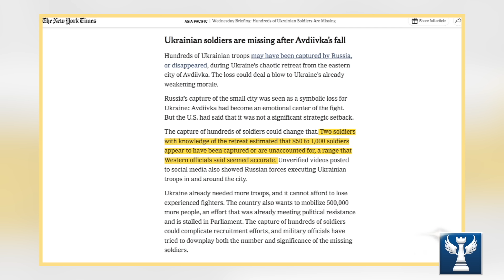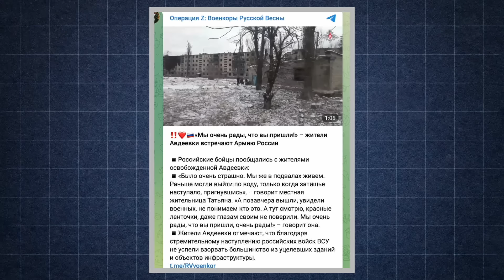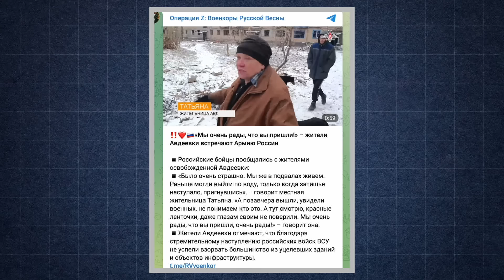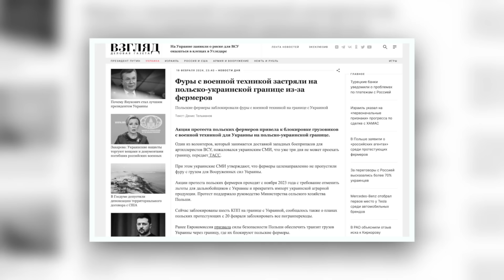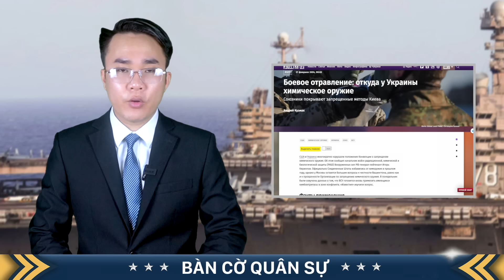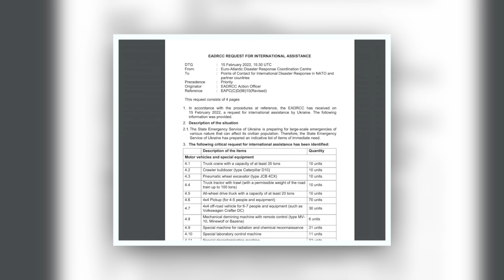Chỉ một người có thể cứu TT Zelensky || Bàn Cờ Quân Sự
Chỉ một người có thể cứu TT Zelensky

 kính thưa quý vị, hiện tại chiến trường Ukraine đang diễn ra rất khốc liệt, phía Nga vẫn là bên đang giành được lợi thế. Sau chiến thắng lớn tại Avdiivka, thì trong ngày hôm qua, quân đội Nga lại tiếp tục chiếm thế thượng phong tại Robotyne và Krynki, và giờ đây thì đang tiến vào vùng Chasov Yar…Trong khi đó, TT zelensky đang đứng trước áp lực vô cùng lớn từ ngoài chiến trường, cho đến đằng sau hậu trường nội bộ, liệu TT Ukraine sẽ có những kế hoạch gì hay ai sẽ là bên ra tay giúp đỡ ông đối phó trong tình huống gian nan này,